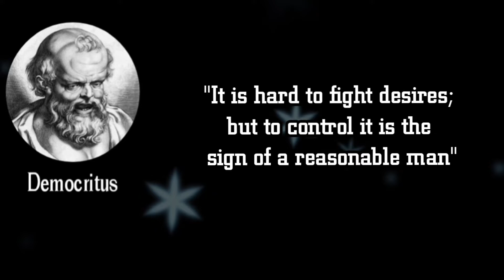By desiring little, a poor man makes himself rich - DEMOCRITUS QUOTES